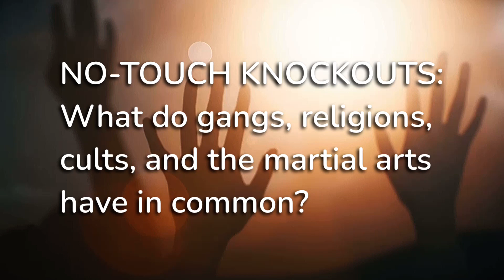Gangs, religions, cults, and martial arts.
What do gangs, religions, cults, and martial arts have in common? The answer has much broader implications that just gangs, religions, cults, and martial arts.